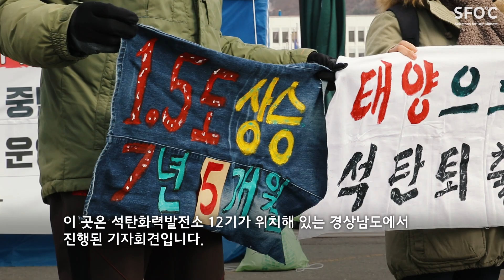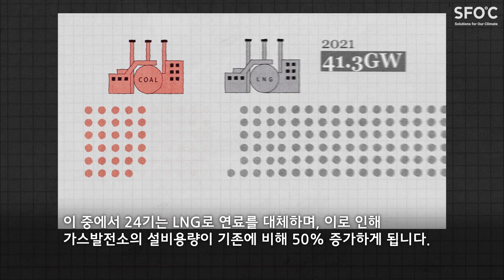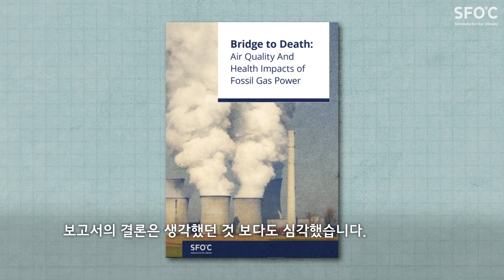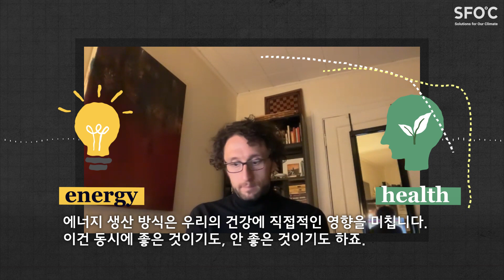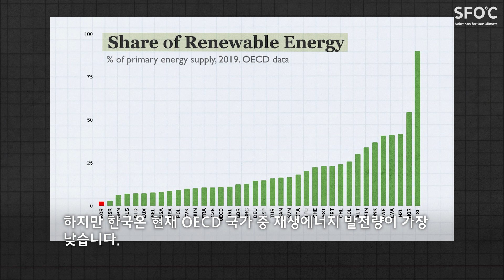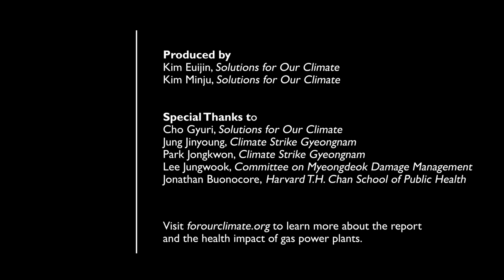명덕마을 주민이 이주를 생각하는 이유 ㅣ 가스발전의 실체 ㅣ SFO℃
천연가스, 정말로 온실가스 및 대기오염물질 배출이 적은 청정연료인가?🤔

👩‍🏫기후솔루션은 ‘현정책’과 ‘넷제로’, 두가지 시나리오를 설정하여
가스발전소로 인한 대기오염과 건강피해를 분석했습니다❗️

현정책 기조를 유지할 경우 가스발전으로 인한 조기사망자 수는 2064년까지 총 23,200명으로 추정됩니다.😰 반면 2035년까지 가스발전소를 모두 퇴출할 경우 👥17,840명을 살릴 수 있습니다.

1️⃣더 자세한 분석결과는 보고서 홈페이지에서 확인하세요

2️⃣기후솔루션 홈페이지의 자료실에서 보고서를 찾을 수 있어요

Solutions for Our Climate(SFOC)
기후솔루션은 온실가스 감축목표를 강화하고 효과적 기후변화 대응 정책 마련을 위해 노력합니다.

Social Media에서 기후솔루션을 만나보세요!